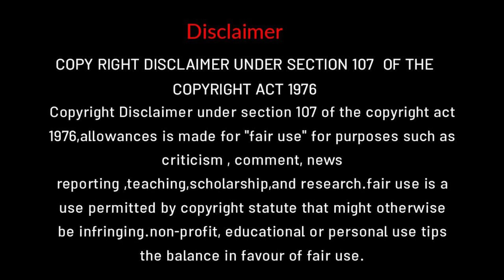jaga poochcho | tamil movie dubbed review in tamil talky